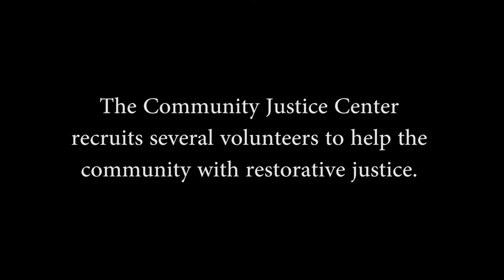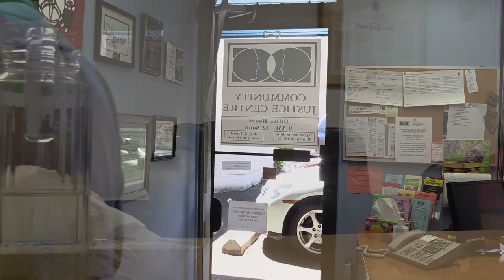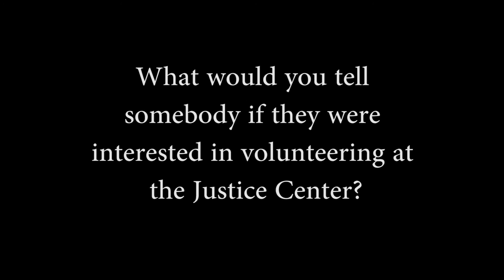Community Justice Centre Documentary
The Community Justice Centre recruits several volunteers to help the community with restorative justice.

Featuring:
Haideh Jordan - Panel Member
Paul Bidwell - Panel Member
Sheldon Falk - Intern and Researcher for Critical Incident Response Protocol
Larry Winter - Panel Member and Case Coordinator
Tom Gray - Board Member and Former Head of the RCMP Detachment